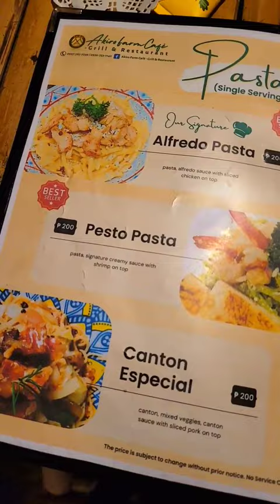🇵🇭 AKIRO FARM CAFE - GRILLE AND RESTAURANT - General Mariano Alvarez (GMA), Cavite | 2FX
Akiro Farm Cafe - Grille and Restaurant is a full service farm concept restaurant located along Mayor's Drive, Brgy. Kua, General Mariano Alvarez, Cavite.